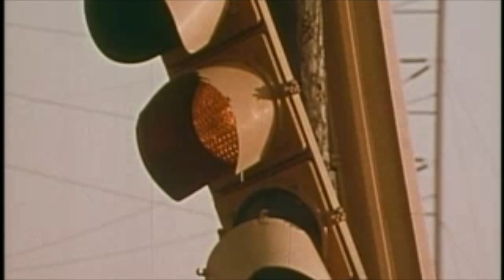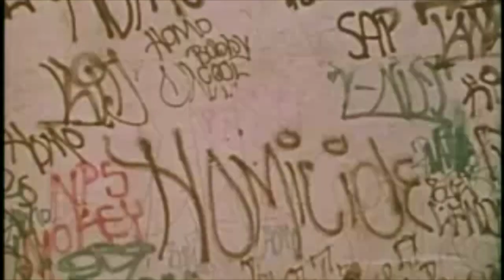Rope - CASTLEBEAT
Unofficial video for "Rope" by CASTLEBEAT.

Footage taken from the 1970s short film Destruction: Fun or Dumb?